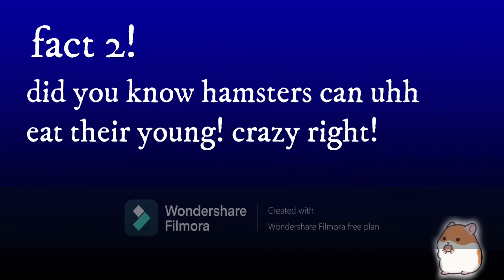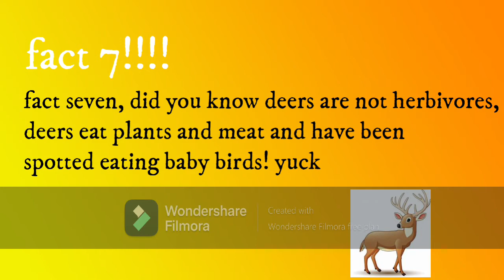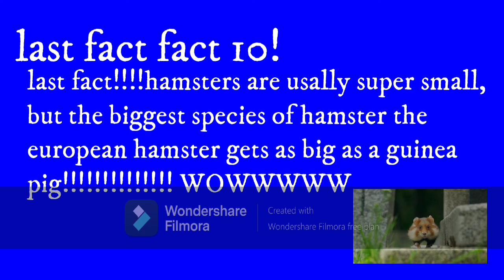10 WEIRD animal facts!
animals are weird wacky and crazy cool, in this video we talk about some weirdddddd but In a sense cool aniaml facts so join me while we discover some weird facts.

edited in filmora and animotica free plan

music was trip to roma and more